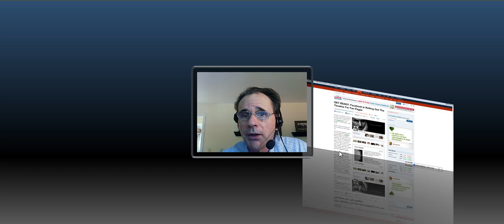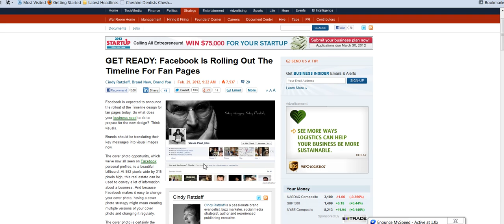Fix My Facebook Fan Page Timeline